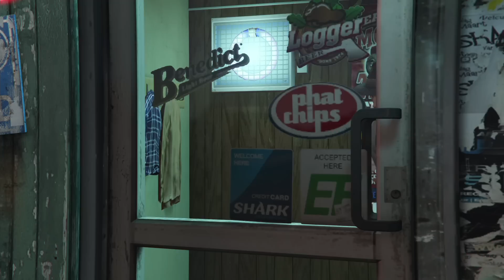【GTA5 オンライン実況 #34】葬式騒ぎで大爆笑!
・GTA オンラインの再生リストはコチラ

僕とフレンド達はフレンドを募集していません(._.)
さらにメッセージも受け付けてませんのでメッセージは動画のコメントに書いてください。意外とみんな見てます笑